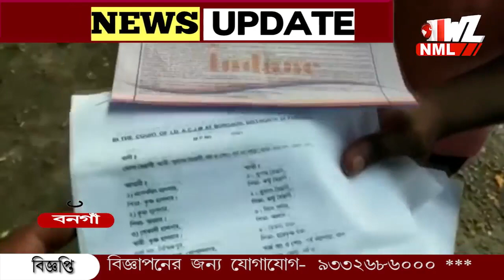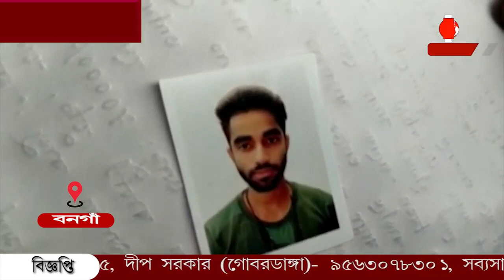শ্বাশুড়িকে অচৈতন্য করে টাকা-পয়সা, সোনাদানা নিয়ে চম্পট দিল বৌমা!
শ্বাশুড়িকে অচৈতন্য করে টাকা-পয়সা, সোনাদানা নিয়ে চম্পট দিল বৌমা!নিজের পুরুষ বন্ধুকে সাথে নিয়ে বৌমা এই কাণ্ড ঘটিয়েছে বলে অভিযোগ শাশুড়ির৷ বনগাঁ থানার শিশু বাগান এলাকার ঘটনা, বনগাঁ থানায় অভিযোগ দায়ের।